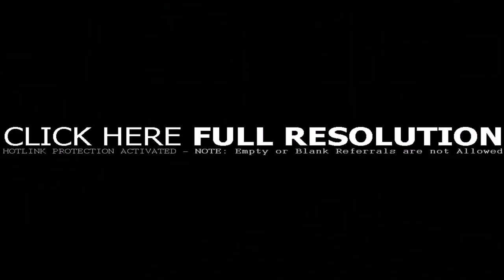Small Home Office Designs Photos (see description)